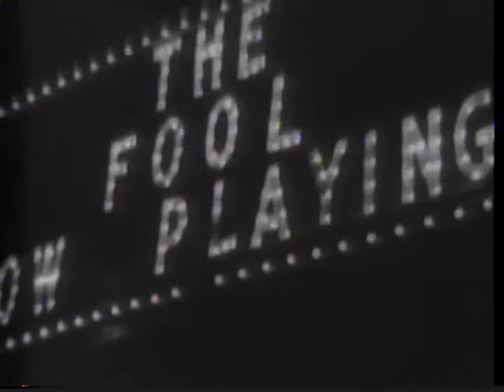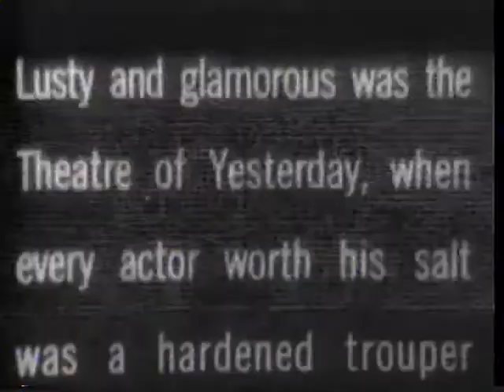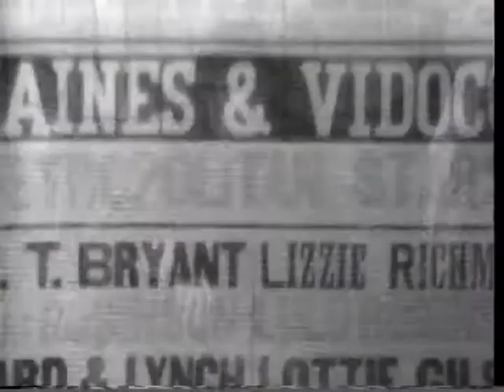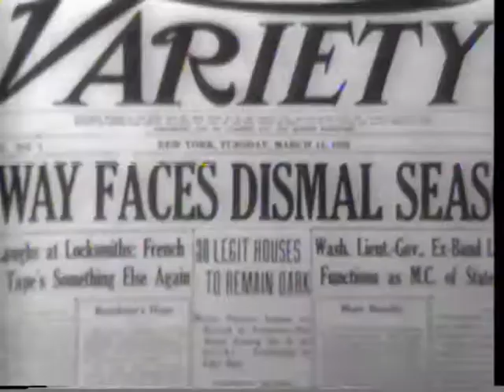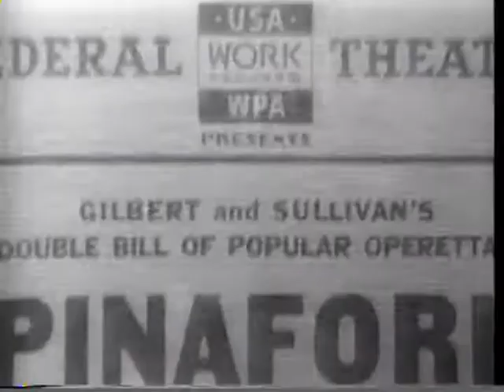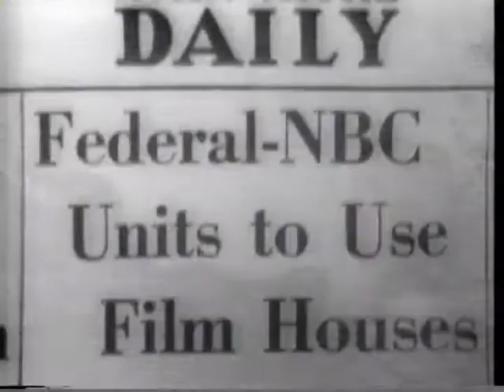Federal Theater Project